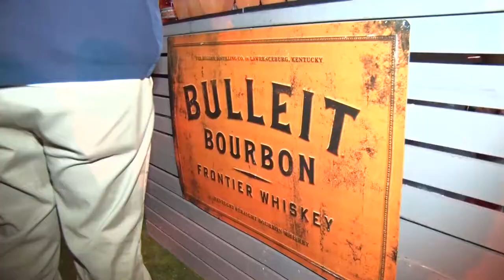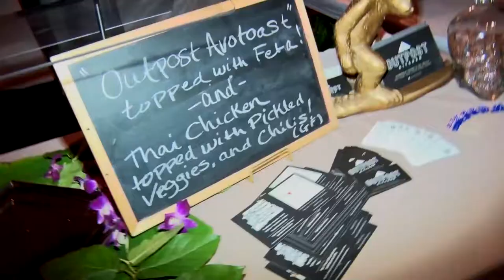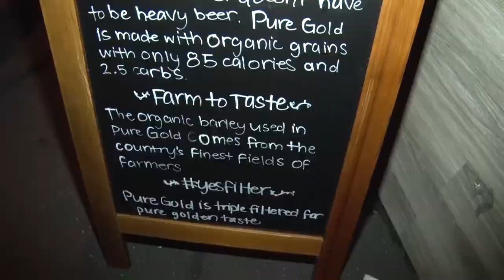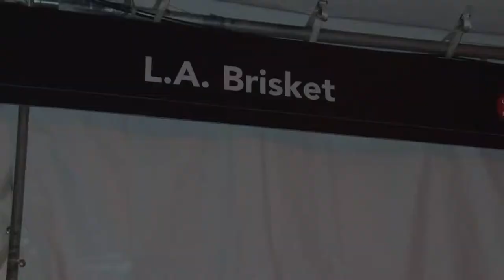Conscious Cuisine: Episode 1 The Taste Festival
This is the premiere episode of Conscious Cuisine from the Eco-luxury digital travel magazine, Traveler Confidential. Conscious Cuisine shows viewers the latest and greatest in healthy cuisine featuring organic, vegan and farm to table food. This episode takes a look at the rising trend of healthy food festivals.